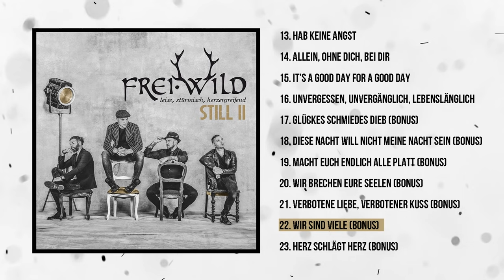Frei.Wild - STILL II | Gesamtes Album inkl. Bonus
STILL II - Gesamtes Album inkl. Bonus
Hier kaufen:

Titel:
0:00:00    Ein zweiter stiller Gruss (Intro)
0:01:35    Im Auftrag der Welt
0:04:38    Sommerland
0:08:12    Nicht zuviel denken und einfach machen
0:15:24    Zusammen und vereint
0:16:56    Wo nur die Besten thronen
0:21:01    Keine Lüge reicht je bis zur Wahrheit
0:24:45    Der Teufel trägt Geweih
0:28:53    Und ich war wieder da
0:32:42    Yeah, yeah, yeah
0:36:11    Blinde Völker wie Armeen
0:40:24    Eine Freundschaft, eine Liebe, eine Familie
0:44:28    Hab keine Angst
0:53:19    Allein, ohne Dich, bei Dir
0:52:16    It`s a good day for a good day
0:57:14    Unvergessen, unvergänglich, lebenslänglich
1:00:46    Glückes Schmiedes Dieb (Bonus)
1:04:38    Diese Nacht will nicht meine Nacht sein (Bonus)
1:08:42    Macht euch endlich alle platt (Bonus)
1:12:30    Wir brechen eure Seelen (Bonus)
1:17:07    Verbotene Liebe, verbotene Kuss (Bonus)
1:21:12    Wir sind viele (Bonus)
1:25:19    Herz schlägt Herz (Bonus)

Frei.Wilds Album „Still". Eine Geschichte die nicht besser sein könnte. Und die jetzt eine Fortsetzung erfährt.
Ja, das Album „Still". Dieses war der erste Akustikalbum- Streich der schier überall wohl am meist diskutiertesten Band Frei.Wild. Still wurde mit Gold- ausgezeichnet, ist auf Platin hinsteuernd, ist im Deutschrockbereich durchaus als musikalisch bahnbrechend gehandelt, ein Klassiker eben. Es war für mehrere ausverkaufte Toureneen (samt unzähligen Gastmusikern) und unvergleichbaren Fangesänge verantwortlich. Und eben auch für viele Platz 1 Chartentrys in mehreren Ländern. Und ja dieses edle Werk aus nicht verzerrten Deutschrockklängen kriegt nun einen Bruder: „Still 2".
Ein ziemlich wilder Schreihals sollte es werden. Ein musikalisches Unterfangen wuchtiger Saitenattacken. Ein Werk mit einem klaren Ziel: Unverzerrte Gourmetakustik mit dynamischen Inhalt aus „Voll auf die 12 Songs und dennoch wunderschönen Perlen zwischen Streichern, Bläsern und packenden Melodien".
Und ja, das Ziel wurde erreicht. Voila`Der „Still"- Nachfolger hat nicht zuviel versprochen. Er steht für die Prädikate Schönheit, Lebenslust und packenden Tanz zwischen schreiend- wilde Seelen.
„Still 2"- Frei.Wild zeigen auch dieses mal wie ein Akustikalbum klingen, berühren, infizieren soll.